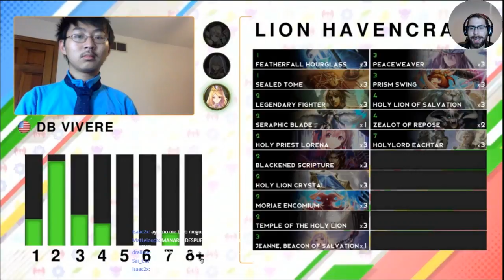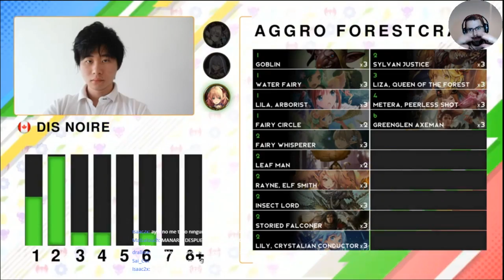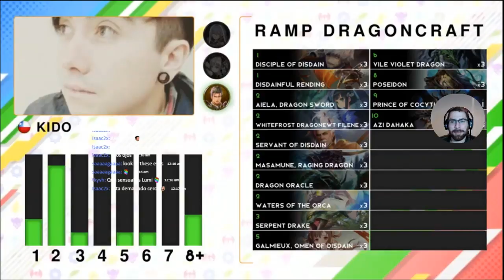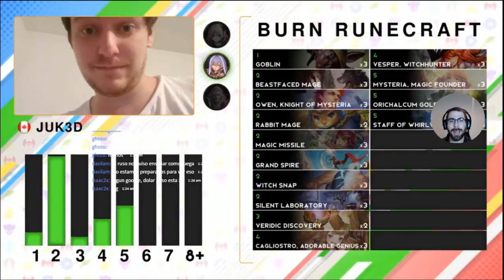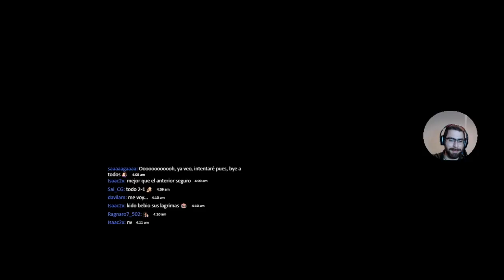Shadowverse Open PAM | Shadowverse en Español